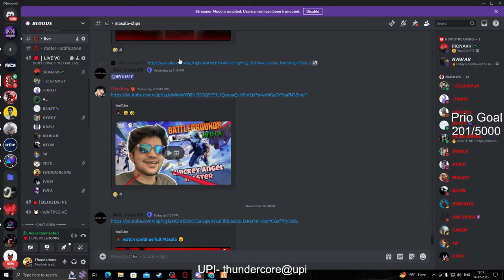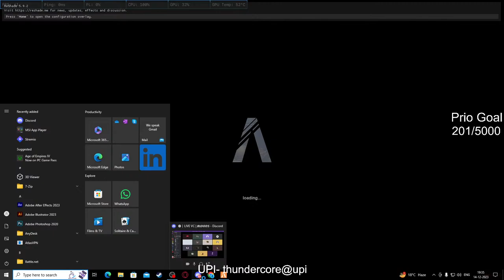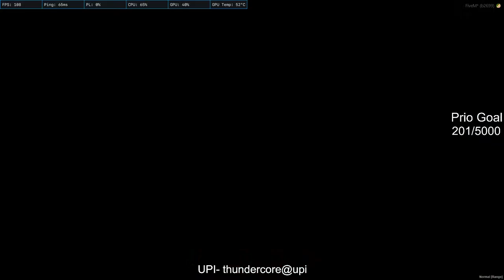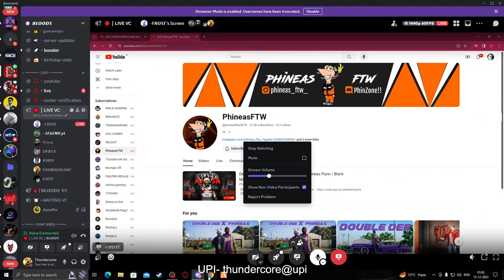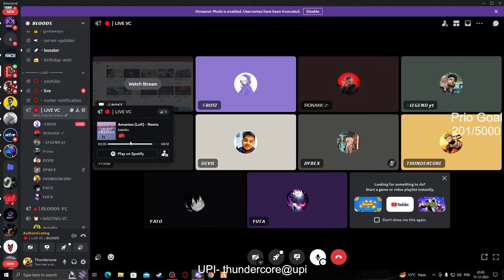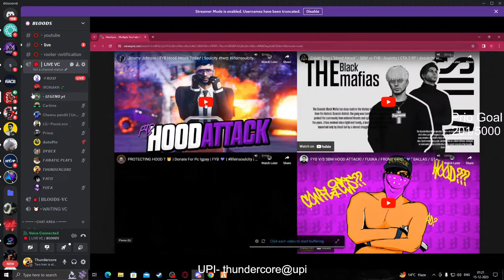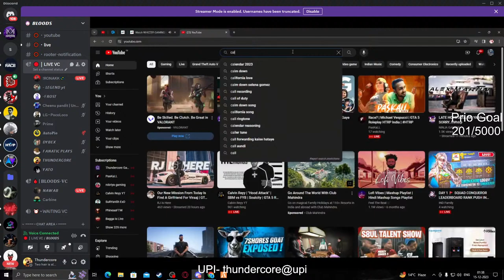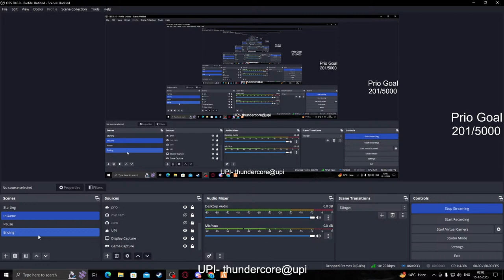Tyrel Brown in HTRP | Lets do something interesting | Bloods | HTRP 4.0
Hi, I'm Raj Ghosh, a gamer and streamer. Gaming is my ultimate passion, and I pour my heart and soul into every session. I may be a little introverted, but when I'm behind the microphone or playing online, I come alive. My audience knows me for my entertaining and helpful personality, and I strive to make every stream a memorable experience for everyone. I'm proud to be a part of the gaming community, and I'm always grateful for the support of my followers.

TO SUPPORT
UPI  Gpay  - thundercoreyt@oksbi
Phonepay - thundercoreyt@ybl

► GPU                      »    GALAX NVIDIA GeForce RTX 2060 Super 8GB
► CPU Cooler          »   Deepcool Maelstorm 240
► Monitor                »    HP25X 144hz 1ms RTime 1920x1080p
► RAM                     »    16 GB DDR4 G-Skill 8GB (2 x 8 GB)  3000Mhz
► SSD                      »    240 GB Adata M2 SSD
► Keyboard            »    ANT E-Sport MK 3000
► Headset              »
► Cabinet               »    Thermaltake V200
► Mic                      »    Maono PM-421

About  me
• Raj Ghosh
• 23 yrs old
• FullTime Gamer/Streamer
• West Bengal

Tags used in this stream -